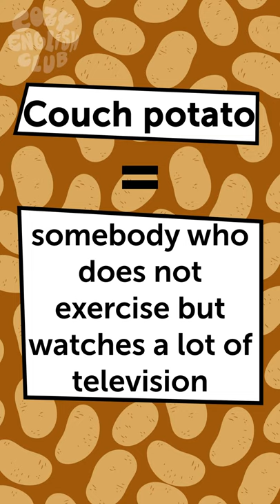COUCH POTATO 🥔 English Expression 🥔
Do you know who a couch potato is? 🥔 What does that person usually do all day? Watch this video right now! 🧐